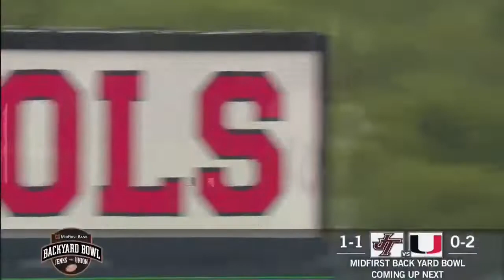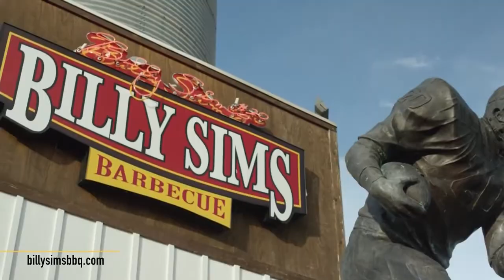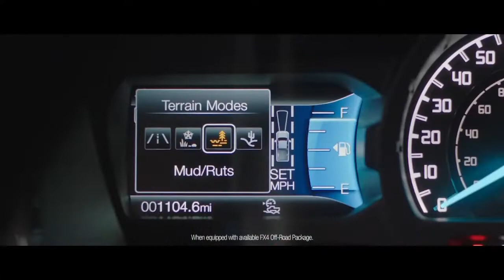Union 🆚 Jenks - 2019 MidFirst Bank Backyard Bowl (9-13-19) 🏈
The 16th edition of the MidFirst Bank Backyard Bowl was a close game, despite young teams and new coaching staff. Union took control early, and although the momentum shifted several times throughout the game, they were eventually victorious. Both teams are now 1-2 and will have an open date next Friday. Game played September 13, 2019.